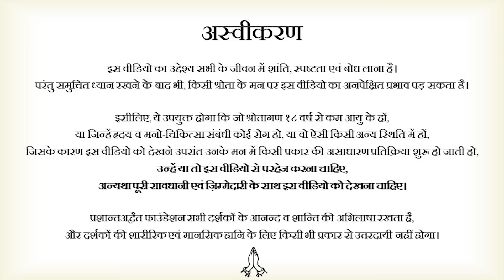द्रौपदी को तो कृष्ण ने बचा लिया, हमें कौन बचाएगा? || आचार्य प्रशांत (2024)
🧔🏻‍♂️ आचार्य प्रशांत से समझे गीता और वेदांत का गहरा अर्थ, लाइव ऑनलाइन सत्रों से जुड़ें:

वीडियो जानकारी: 08.04.24, अनौपचारिक सत्र, ग्रेटर नोएडा

विवरण:
इस वीडियो में आचार्य जी ने कृष्ण और आत्मज्ञान के महत्व पर चर्चा की है। उन्होंने बताया कि कृष्ण हमारे भीतर से उठते हैं और हमें अपने भीतर के कृष्ण को पहचानने की आवश्यकता है। आचार्य जी ने यह स्पष्ट किया कि जब हम कठिनाइयों का सामना करते हैं, तो हमें बाहर से किसी उद्धारक की उम्मीद नहीं करनी चाहिए, बल्कि हमें अपने भीतर की शक्ति को पहचानना चाहिए।

उन्होंने यह भी कहा कि मनुष्य की कमजोरियाँ और त्रुटियाँ स्वाभाविक हैं, और हमें अपने भीतर के कृष्ण को जन्म देने के लिए मानसिक पीड़ा सहन करनी होगी। आचार्य जी ने उदाहरण दिया कि कृष्ण ने कंस की कैद में जन्म लिया, और ऐसे प्रतिकूल परिस्थितियों में भी वे प्रकट हुए।

आचार्य जी ने यह भी बताया कि महानता का ठेका किसी और के पास नहीं होता; हमें अपनी जिम्मेदारी उठानी होगी और अपने भीतर की कमजोरियों को स्वीकार करते हुए आगे बढ़ना होगा। उन्होंने कहा कि हमें अपने नायकों को आदर्श मानने के बजाय, उनकी त्रुटियों को समझकर उनसे सीखना चाहिए।

प्रसंग:
~ कृष्ण हमें बचाने आयेंगे?
~ कृष्ण की गीता को जीवन में कैसे उतारे?
~ कृष्ण दुबारा कब जन्मेंगे?
~ हमारे भीतर से कैसे प्रकट होंगे कृष्ण, हम में तो बहुत कमियाँ हैं?

वो बाहर नहीं जन्मेंगे कहीं,
आस ये अवरुद्ध करो
हरि भीतर ही प्रकटेंगे अभी,
यदि स्वयं से तुम युद्ध करो

(आचार्य प्रशांत द्वारा काव्यात्मक अर्थ)